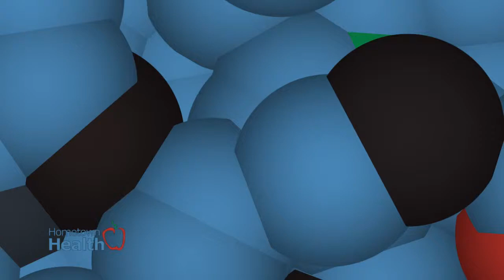Specialist Spotlight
In this month's Hometown Health Specialist Spotlight, we introduce you to Dr. Charlie Han of Veins Florida -- a physician who didn't always do what he does now.  But the evolution made perfect sense.